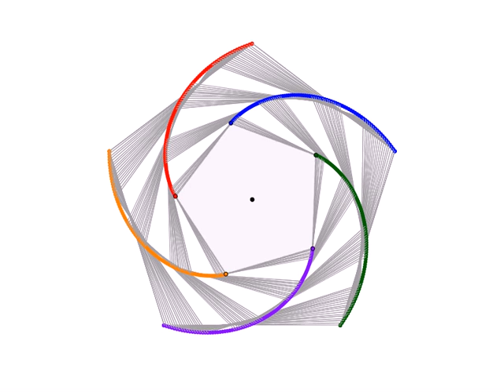波提思互動數學：方程式的藝術 Beauty and art of mathematics－玫瑰rose